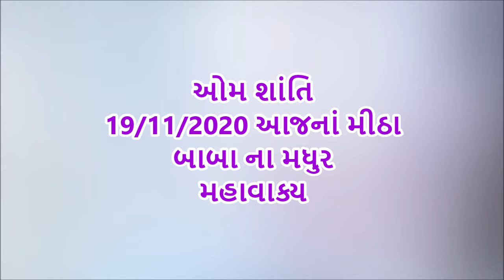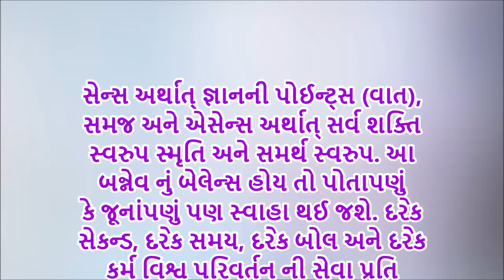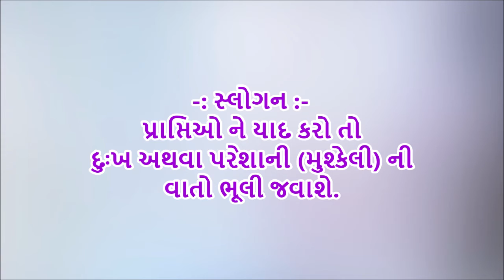आज की गुजराती मुरली की मुख्य पॉइंट्स November 19, 2020